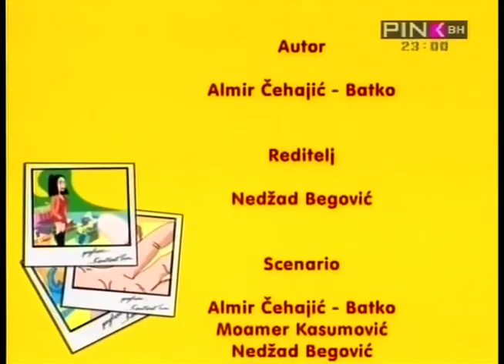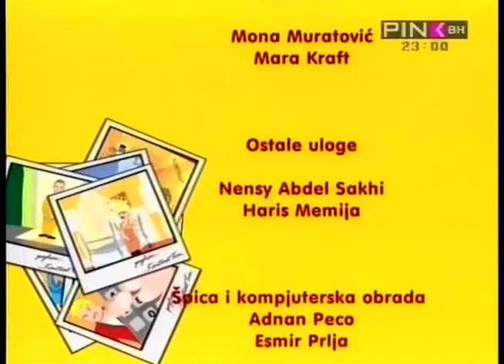SEX I SELO EPIZODA 6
Serija Sex i Selo bila je najgledanija u Bosni i Hercegovini, prema istraživanju MIB-a. Protagonisti ovog serijala su:

Almir Cehajic Batko, Milan Pavlovic, Enis Bešlagic, Arma Tanovic, Mona Muratovic, Sanela Cica Pepeljak, Aida Bukva, Amina Begovic, Slaven Vidak,

Dino Drljem, Anita Kajasa, Mirela Lambic i dr. Osim njih u serijalu ce glumiti i poznate osobe iz bh društvenog života kao i najpoznatija estradna imena s prostora ex Yu.